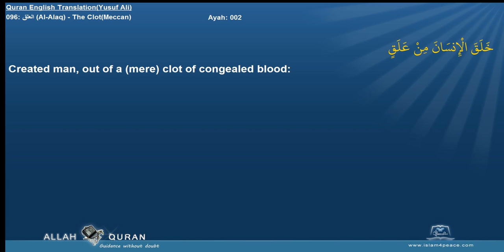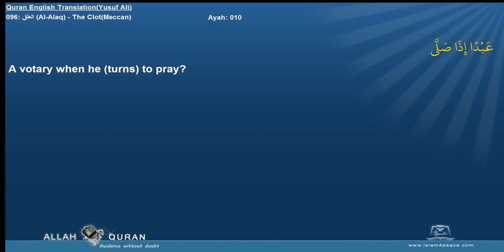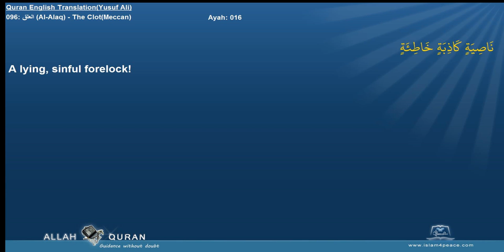Quran English Yusuf Ali with Arabic 096 العلق Al Alaq The ClotMeccan Islam4Peace com